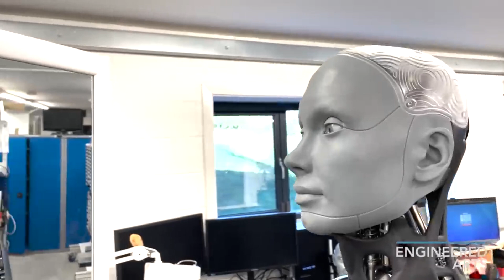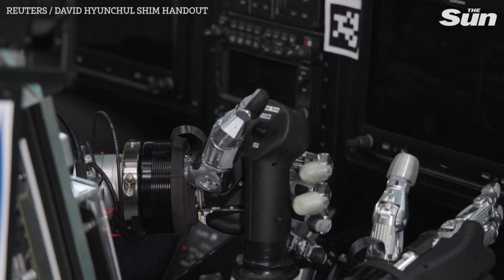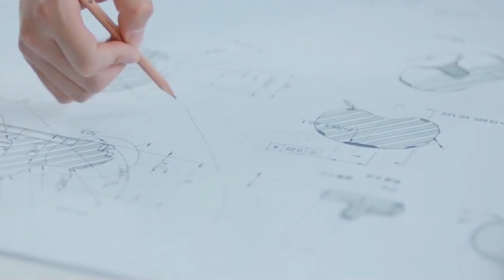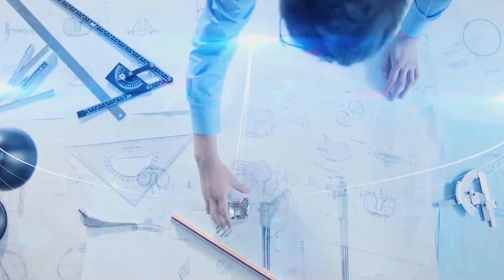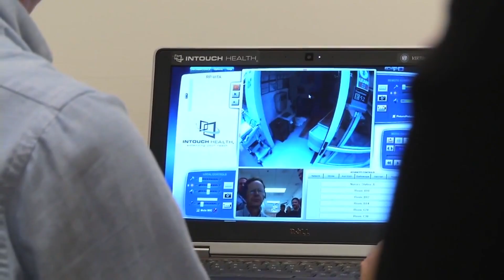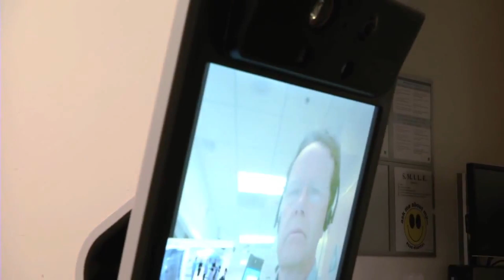Top 10 HOTTEST Female Humanoid Robots In 2024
Welcome back to the AI Evolves channel. In this journey, we'll uncover the latest advancements in humanoid robotics, from AA's remarkable ability to simulate dreams to the mesmerizing agility of Atlas. Join us as we embark on this thrilling exploration of the world of Robotics!

Time Stamps:
00:00 Intro
00:45 Ameca
01:28 Sophia
02:44 Ascento Robotics
03:44 Boston Dynamics
04:02 PiBot
04:49 Stuntronic Robots
05:39 Weigao Robots
06:12 Erica
07:03 Surena 4
07:35 RP- Vita
08:03 Outro

Step into the captivating realm of Robotics where machines are becoming more like us every day, igniting our curiosity and reshaping entire Industries.

We introduce AICA, a remarkable robot made possible by GPT3 technology. Unlike typical machines, AA engages in friendly conversations and even ventures into the realm of imagination, simulating dreams to grasp human experiences. AICA embodies optimism for a future where humans and technology coalesce seamlessly, enhancing our lives with empathy and companionship.

We also discuss Sophia, the superstar among humanoid robots made by Hansa Robotics. Sophia's ability to display more than 60 facial expressions makes her seem almost like a real person. But Sophia isn't just good-looking, she has also been recognized as an innovation champion by the United Nations development program, showing how much she has impressed people worldwide. We explore how Sophia challenges us to think about the impact of technology on our lives and inspires us to imagine a world where robots and humans work together happily.

We then showcase Asento Robotics, a Swiss company, that is revolutionizing the concept of security with their robot guards. These robots can easily move around outside and are equipped with special cameras and sensors to monitor areas, making places safer and more efficient. The future of security lies in the hands of robots like those created by Asento Robotics.

Next, we introduce Atlas, the humanoid robot from Boston Dynamics. With its remarkable agility, Atlas can perform complex tasks with precision, showcasing the incredible potential of robotics to tackle physically demanding jobs. We are amazed by Atlas's ability to navigate rough terrain and obstacles effortlessly, setting a new standard for what machines can achieve.

We then take a trip into the future with Pyet, a special robot created by the Korea Advanced Institute of Science and Technology. Pyet is designed to fly aircraft without any modifications to the cockpit, opening up new possibilities for autonomous flight. Imagine a world where robots like Pyet help in aviation, making air travel safer and more efficient.

1. Ameca Robot's